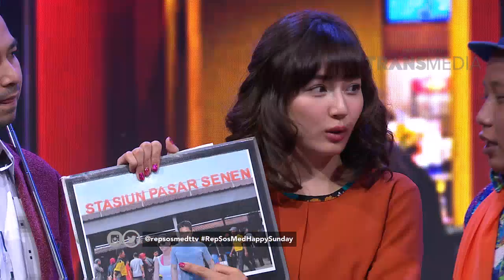REPUBLIK SOSMED - Segitu Ga Lakunya? Igun Ikutan Kencan Buta (8/10/17) Part 4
REPUBLIK SOSMED
TAYANG SETIAP HARI PUKUL 18.00 WIB